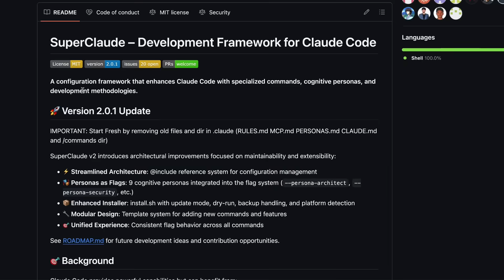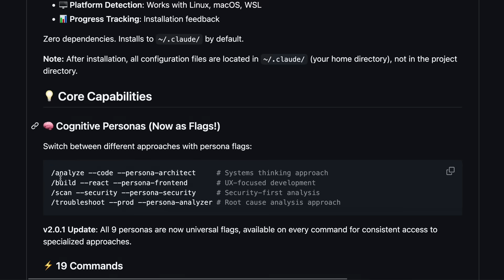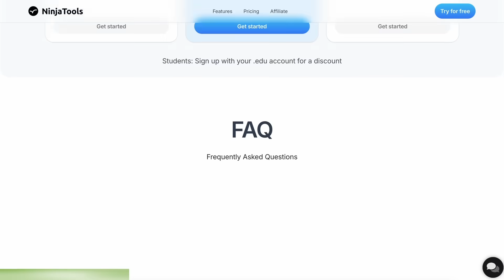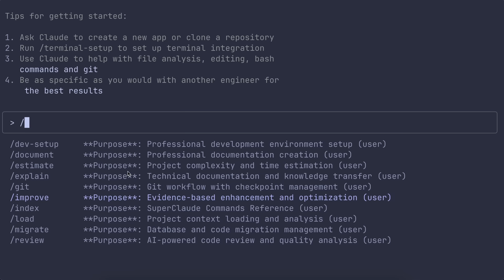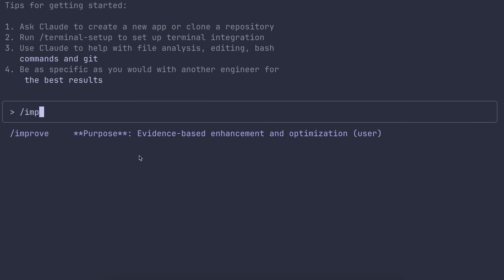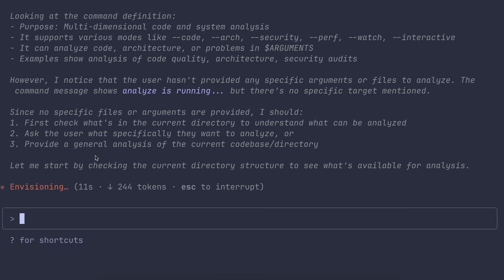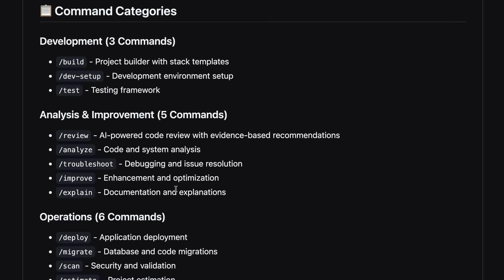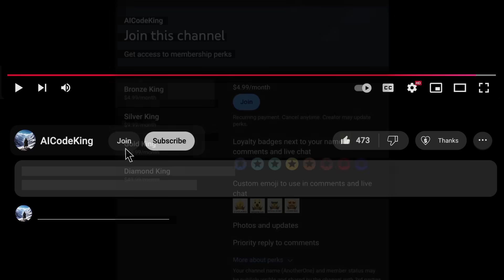SuperClaude TOOLKIT: This Supercharging CLAUDE CODE Toolkit is AMAZING!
In this video, I’ll be telling you all about SuperClaude—a powerful new open-source framework that supercharges Claude Code with specialized commands, cognitive personas, and advanced workflows. I’ll walk you through its features, installation, and why it’s a game-changer for AI-powered development.

Key Takeaways:

🚀 SuperClaude adds 19 new commands, 9 expert personas, and modular workflows to Claude Code.
🧠 Persona flags let you tailor every command for architecture, security, frontend, and more.
🔗 Built-in integration with Context7, Sequential Thinking, Magic, and Puppeteer for advanced automation.
⚡ Token efficiency features like UltraCompressed mode and include templates help you stay within LLM limits.
🛠️ Easy installation with no dependencies—works on Linux, macOS, and WSL.
🔍 Introspection mode lets SuperClaude analyze and optimize its own behavior, like a meta-debugger.
📚 Open-source and highly extensible, making it a great choice for AI coding enthusiasts.
👍 Overall, SuperClaude makes Claude Code smarter, more modular, and much more powerful.

Timestamps:

00:00 - Introduction
00:08 - What is SuperClaude?
01:44 - Installation & Setup
02:39 - Usage
08:14 - Ending